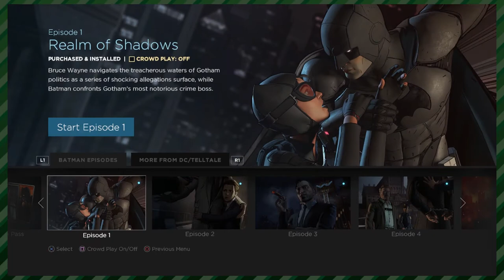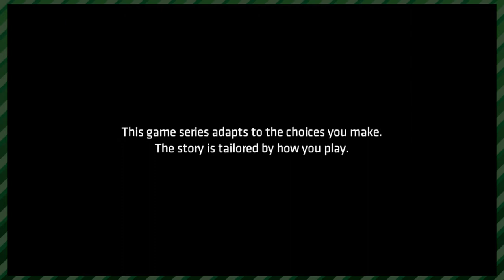Batman: The Telltale Series (Part 1) - Play in 4 Different Colors! | Whatever Time (feat. Patrick)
Connor and Patrick start a new series for the Telltale game following the one and only, Batman!!